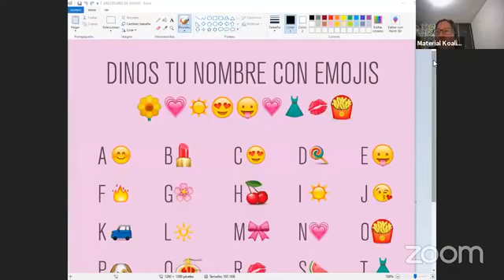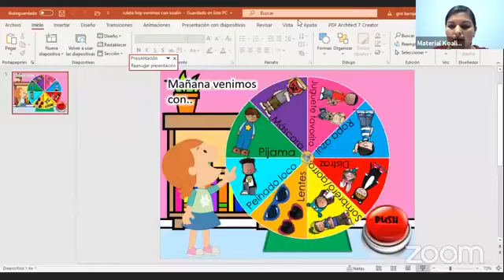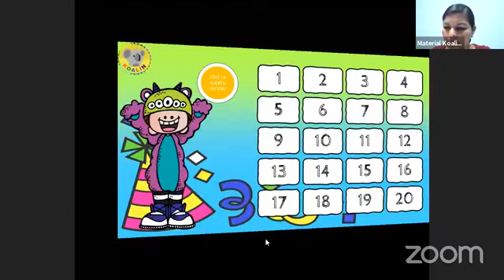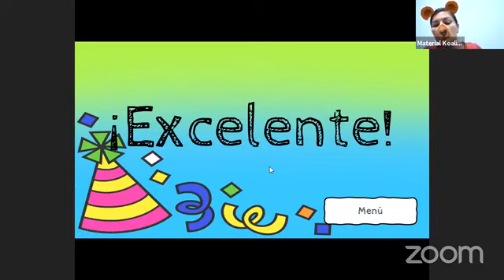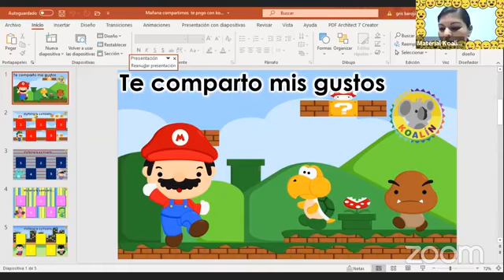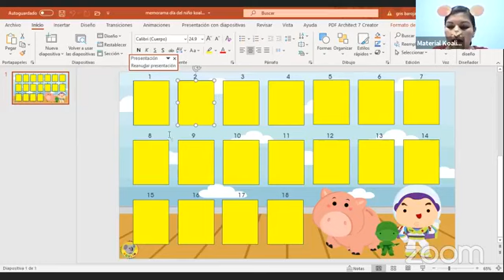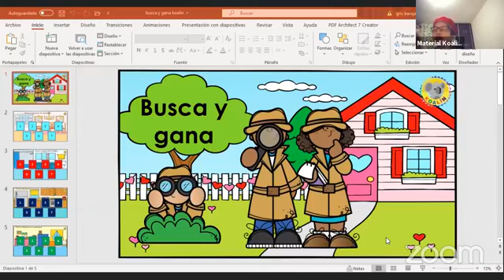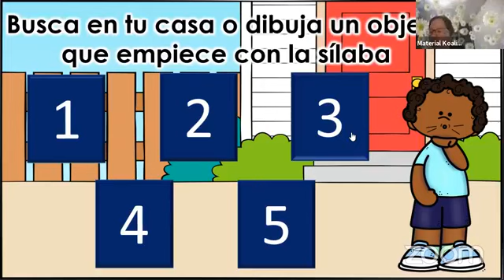IDEAS PARA CELEBRAR EL DÍA DEL NIÑO A DISTANCIA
Te sugerimos ideas, aplicaciones y juegos para hacer del día del niño un día divertido e inolvidable para nuestros alumnos